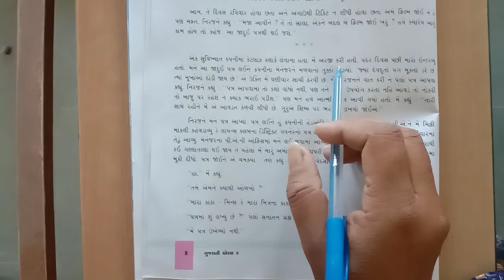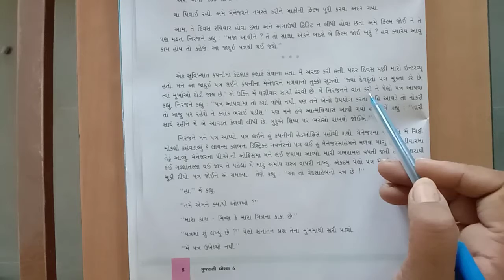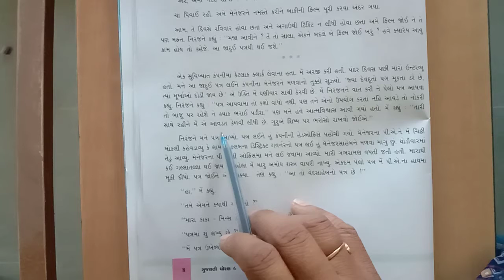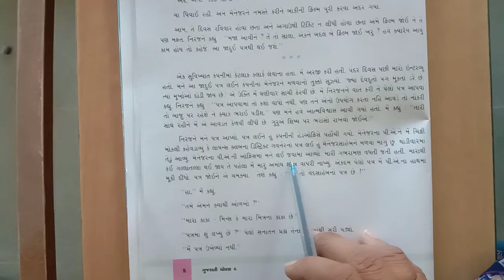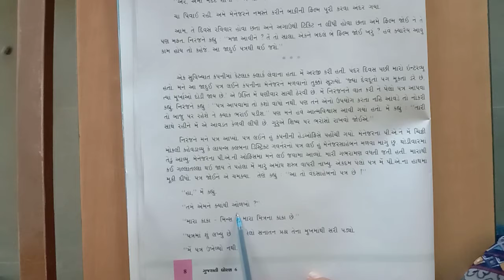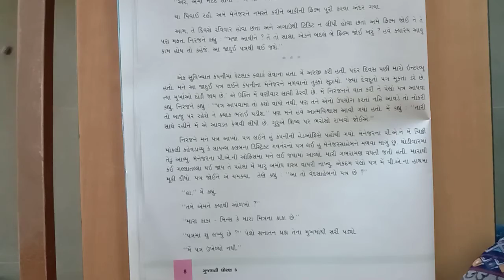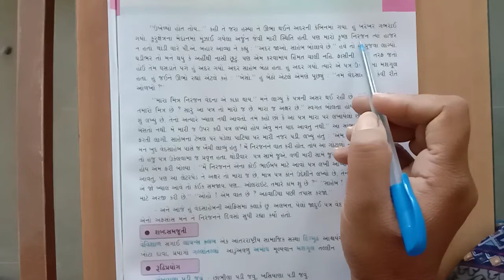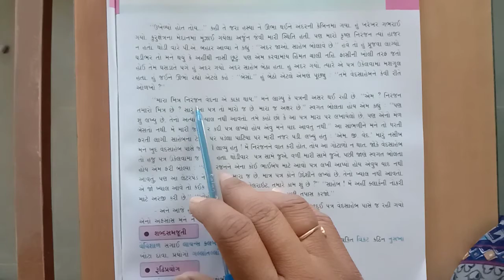sta 6 gujarati chap 11 part 3